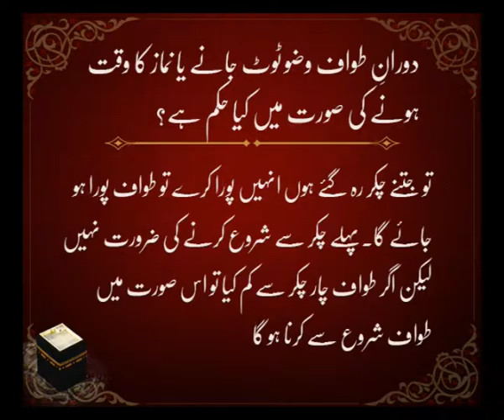Duraan Tawaf Wazoo Toot Jane Ya Namaz Ka Waqt Hone Ki Surat Mein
Duraan Tawaf Wazoo Toot Jane Ya Namaz Ka Waqt Hone Ki Surat ka ilam.